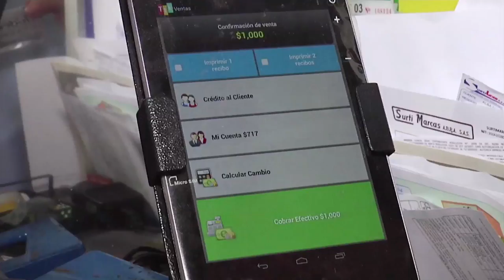La tecnología, el mejor aliado de las tiendas de barrio N5 C31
Conozca cómo una tienda de Normandia adoptó proceso de tecnología para impulsar su negocio.